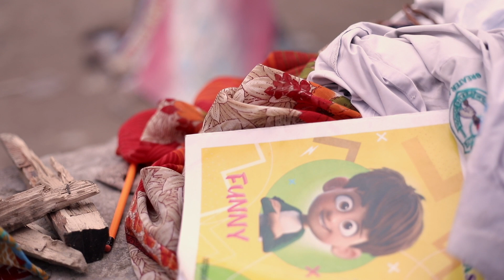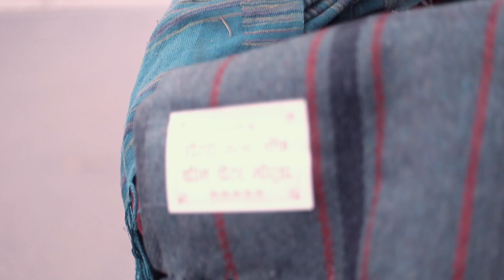GBN Police ACT of Kindness I UP Police I CBAS FILMS I GREATER NOIDA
This film is dedicated to the Indian Police which serves the society in so many ways that we don't oft realise. A simple yet great act of kindness by Mr.Kumar Ran Vijay Singh , Superintendent of Police at Greater Noida, Uttar Pradesh. He is an officer who is tough on lawbreakers and has a soft heart for every needy.
ACT- Active Citizen Team is a face of Civil Society in Gr.Noida which realises the Fundamental Duties shall be practised for a better society and works hand-in-hand with Authorities for its better implementation.